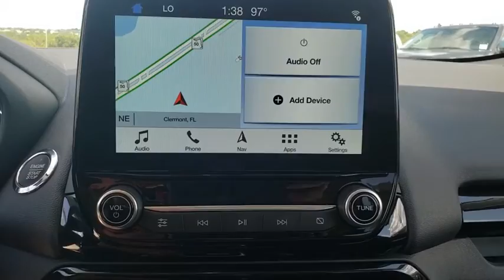2019 Ford EcoSport Winter Garden, Windermere, Davenport, Four Corners, Apopka, FL 191050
Moondust Silver Metallic New 2019 Ford EcoSport available in Clermont, Florida at Ford of Clermont. Servicing the Windermere, Davenport, Four Corners, Apopka, FL area.

The 2019 Ford EcoSport is a big upgrade in a small package. Youll appreciate this as you admire the exterior and interior of this versatile and reliable SUV. The EcoSport features LED signature lighting and halogen projector headlamps that are both striking and useful. A power moonroof lets sunlight or moonlight stream into your cabin with the touch of a button. The EcoSports unique rear swing gate with hideaway latch swings out, while its standard cargo management system features an adjustable rear load floor and shelf you can use to customize how you stow your gear. Not to mention the 60/40 fold-flat rear seat backs. Standard auto start-stop technology can help reduce fuel consumption and emissions in city driving. Under the hood, the 2.0L Ti-VCT (GDI) engine is paired with intelligent 4WD, offering enhanced handling in any climate and on any road, while the standard 1.0L EcoBoost engine has exhilarating performance. The EcoSport is packed with technology, including an 8in touchscreen, a premium sound system, a Wi-Fi hotspot two fast-charging USB ports, 2 12-volt outlets and the option of a 110-volt outlet, Apple CarPlay and Android Auto compatibility, and more. With fun comes responsibility, which is why youll find numerous safety features, including a standard rear-view camera, hill start assist, cross-traffic alert and a blind spot information system. Travel in unstoppable style with the 2019 Ford EcoSport.